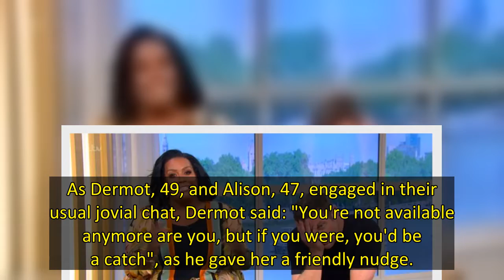This Morning's Alison Hammond has confirmed that she is in a new relationship, after her This Mornin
Alison Hammond has confirmed that is dating someone new, after Dermot O’Leary let it slip as they co-hosted on ITV daytime show, This Morning.
The normal Friday morning presenters are covering on the regular daytime slots this week, as Holly Willoughby and Philip Schofield are on holiday.
As Dermot, 49, and Alison, 47, engaged in their usual jovial chat, Dermot said: "You're not available anymore are you, but if you were, you'd be a catch", as he gave her a friendly nudge.
Incredulously sh